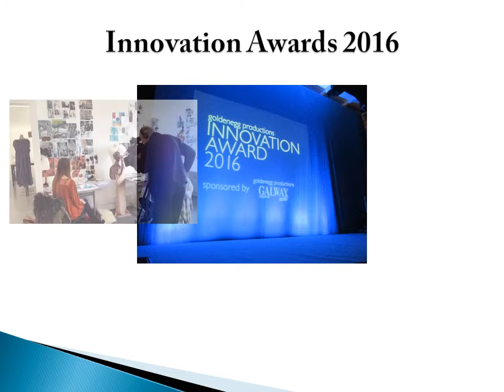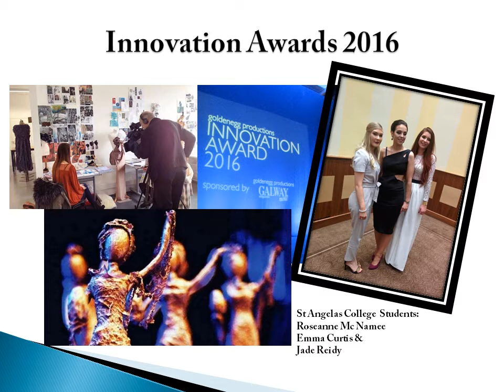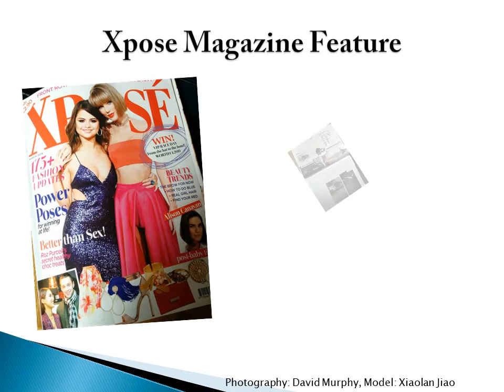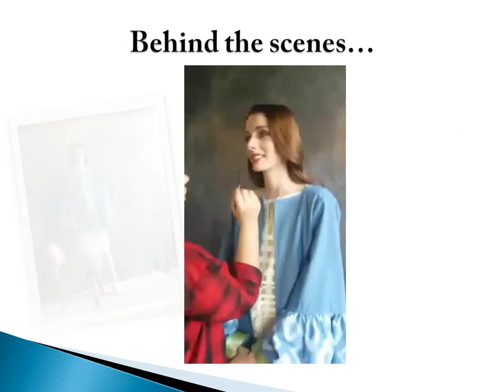Rebecca Marsden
Rebecca talks us through her March which included displaying the Spring and Summer collection at the Fitzwilliam Hotel, Innovation Awards, shooting for Nissan Generation next and being featured in Xpose magazine and Irish Independent.